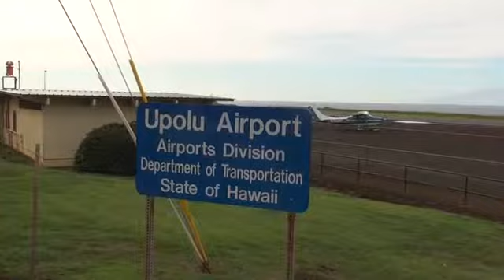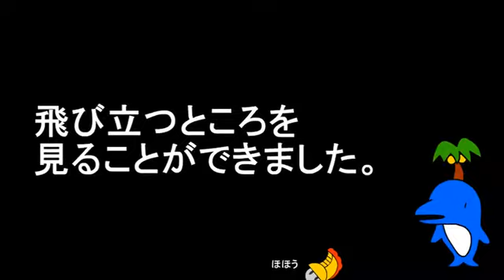モーハワイ☆動画【ハワイ島の最北端を見た！その2】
行くべしハワイ島！ハワイ島へ行ってきました。到着日、まずはハワイ島最北端を目指して走ってみました。ステキな夕陽が撮れました。

ハワイ島最北端にあるウポル空港へ到着しました。滑走路があるだけの空港です。 最北端ではサンセットが見れないことがわかったので、ちょっとだけ南下しました。素晴らしいサンセットでした。

今のハワイを動画でお届け！最新動画はこちら！
ハワイ旅行・ハワイの情報ならモーハワイ☆コム